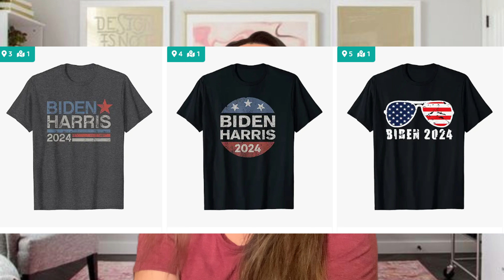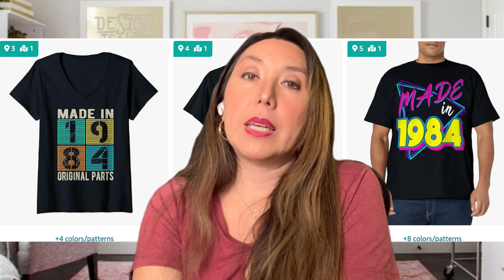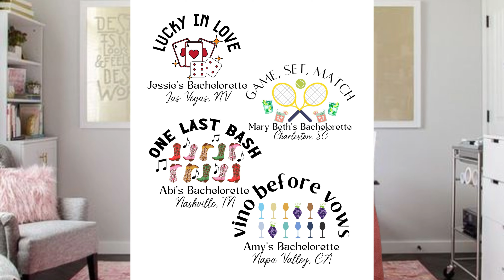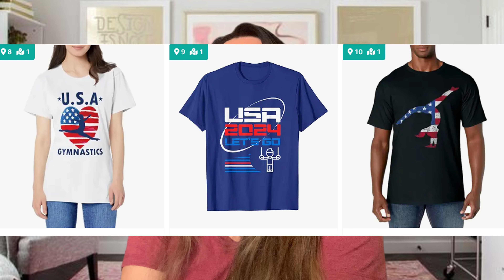5 IDEAS DE DISEÑOS PARA 2024 -Print on demand Amazon Merch y Etsy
Hola! En el video de hoy les traigo 5 Ideas de diseños en CUALQUIER plataforma de Print on Demand para este 2024.  No se olviden de darle click a la campanita de suscripción a mi canal y darle like si aprendieron  algo nuevo hoy. Síganme  en mis redes y en mi grupo de Facebook que te dejo en la descripción del video.

CREATIVE FABRICA -1 MES DE PRUEBA A SOLO $1